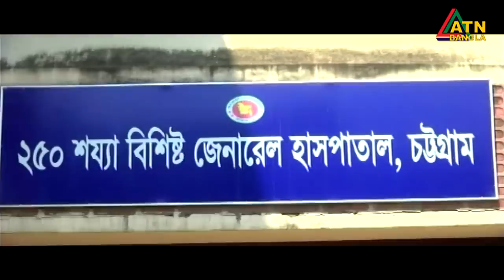এটিএন বাংলা দুপুর ১ টার সংবাদ। 01.07.2020 | ATN Bangla News at 1 pm